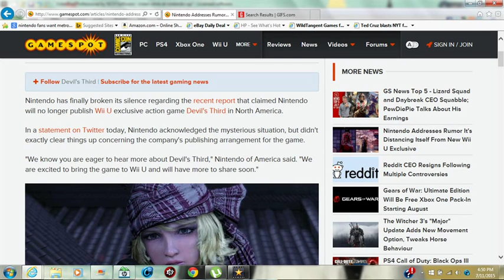The Wii U Passes 10 Million Sold lol, Street Fighter 5 And Devil's Third Talk